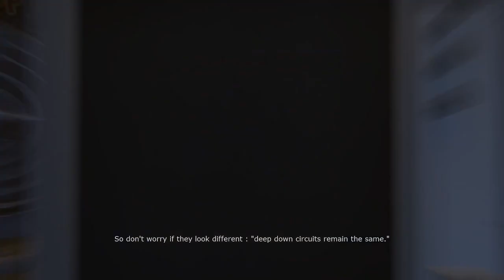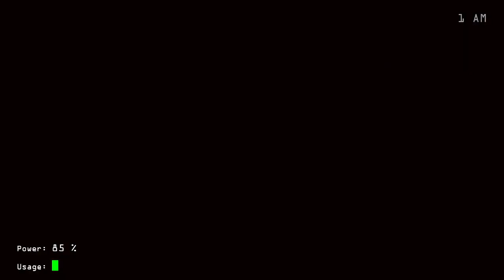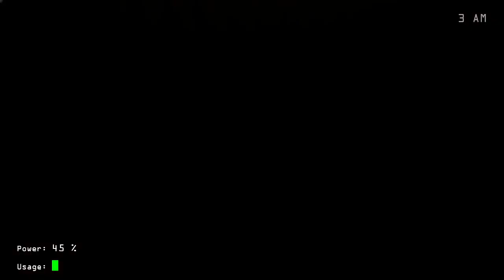New Nights at Freddy's - Part 6 | HAPPY FROG IS WATCHING ME!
Playing FNAF Fan Game New Nights at Freddy's. Happy frog is watching me!

Hey there I am HarukiTheGamer and I play New Nights at Freddy's! (No Commentary)

I'm getting better at fnaf games I think :D